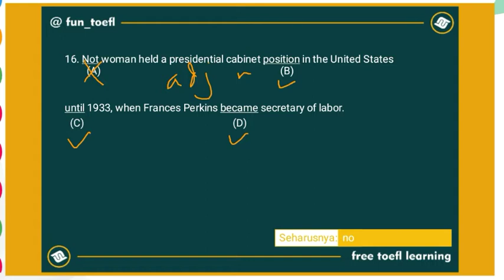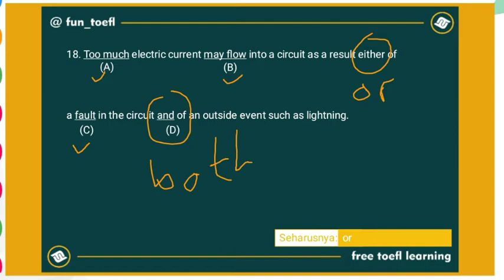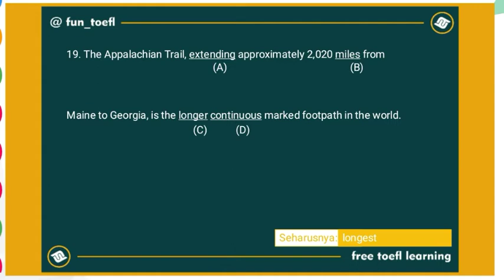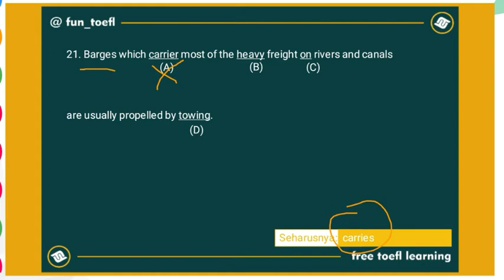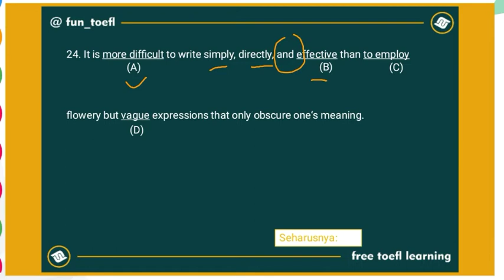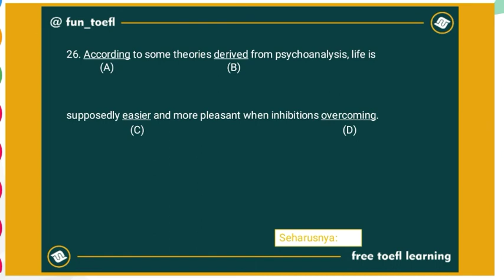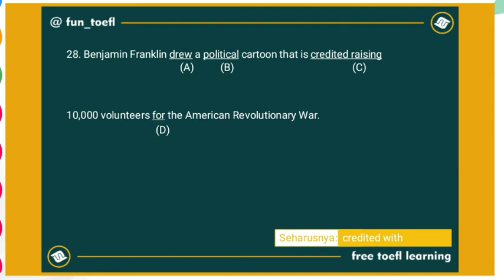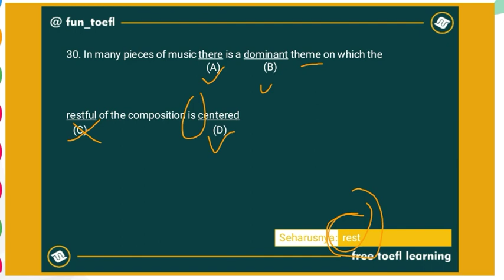[2] SOAL DAN PEMBAHASAN WRITTEN EXPRESSION TOEFL (16-30) PRACTICE TEST 1 | BELAJAR TOEFL ALA PEMULA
Video ini membahas soal-soal TOEFL bagian Written Expression yang dimulai dari nomor 16-30.

Semangat dan selamat berjuang mendapatkan dream score mu.